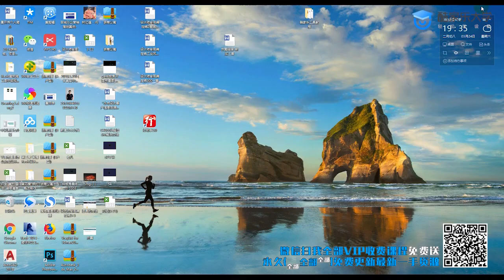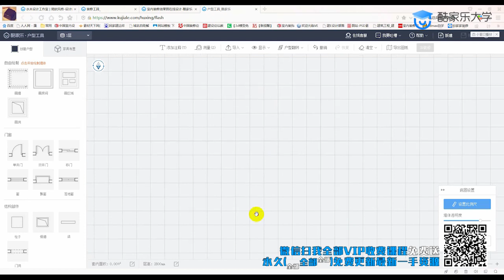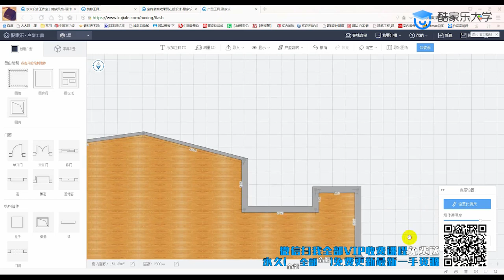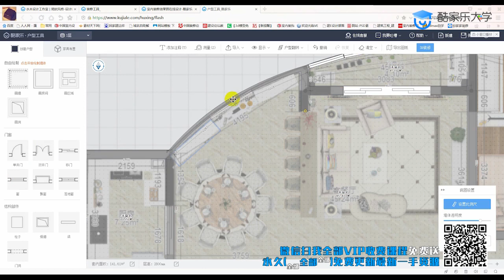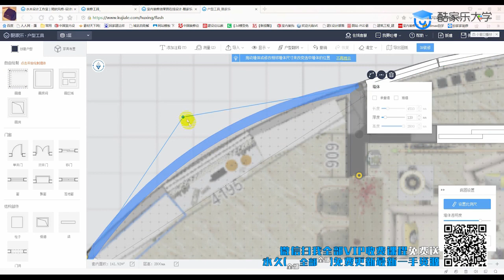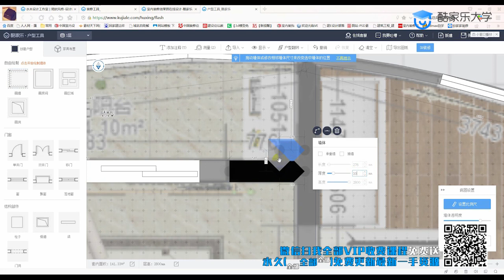29 户型导入并修改完整